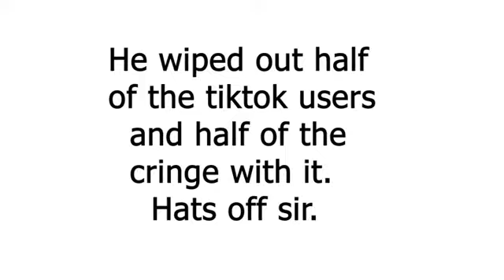Carryminati Funny Thainos | Tiktok vs YouTube | Carry Epic moment